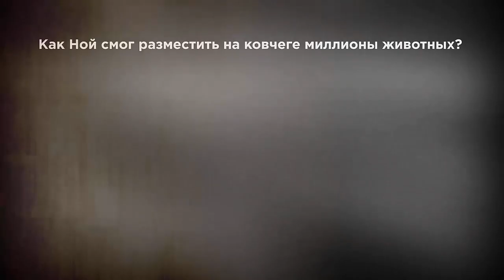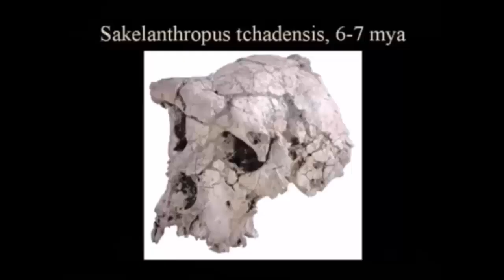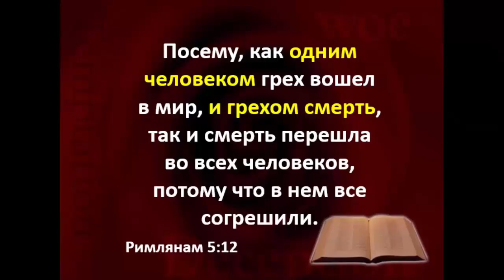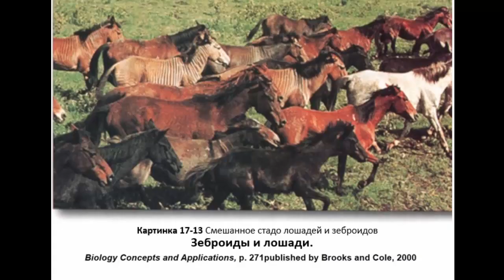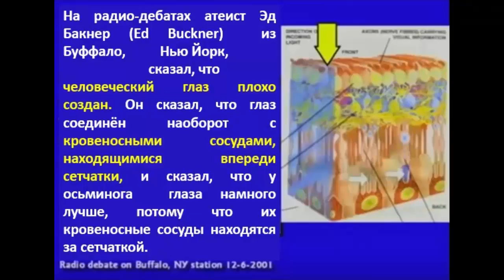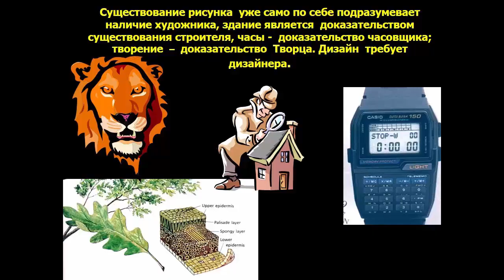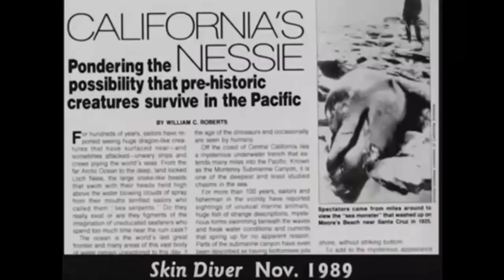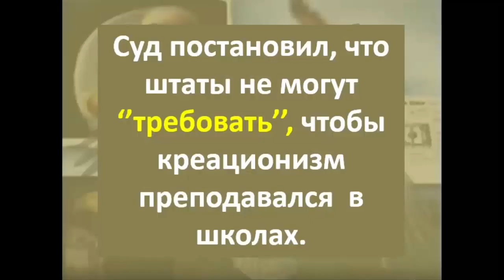Величайшее противостояние. Др. Кент Ховинд vs Др. Майкл Шермер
Др. Кент Ховинд - библейский креационист-фундаменталист, много лет преподававший науку в выпускных классах и посвятивший свою жизнь борьбе с эволюцией. Он провел огромное количество дебатов в университетах, проповедуя евангелие и приводя людей ко Христу.

Др. Майкл Шермер - известный проповедник атеизма. Основатель Общества скептиков, а также главный редактор журнала «Скептик». Шермер утверждает, что раньше был христианином-фундаменталистом, однако ушёл от веры во время учёбы в университете.

В дебатах подняты такие темы, как: эволюция китов, наличие рудиментарных структур у змей и китов, воздействие мутаций на живое, второй закон термодинамики, абиогенез, разумный дизайн, радиометрическое датирование, доказательства Большого взрыва, эволюция птиц и многие другие вопросы.

Если вы хотите помочь нам финансово, чтобы мы могли достичь большего количества людей, то можете отправить любое пожертвование на этот счет: 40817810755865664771 (Наталья Александровна) БИК 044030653

Посетите наш веб-сайт, чтобы узнать больше о сотворении, эволюции, возрасте земли и многом другом

Перевод: Владимир Силенок
Редактура: Наталья Агеева
Озвучка: Ерлан Алипов